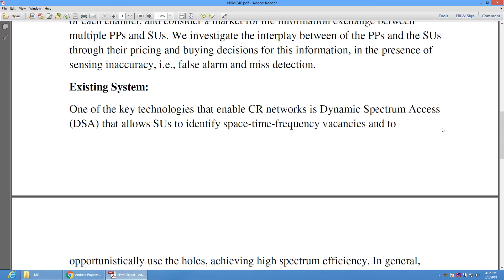Pricing for Past Channel State Information in Multi Channel Cognitive Radio Networks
* Complete Source Code
 * Complete Documentation
 * Complete Presentation Slides
 * Flow Diagram
 * Database File
 * Screenshots
* Execution Procedure
 * Readme File
* Video Tutorials
* Supporting Softwares

Support Specialization
 * 24/7 Support
 * Ticketing System
 * Voice Conference
 * Video On Demand
 * Remote Connectivity
 * Document Customization